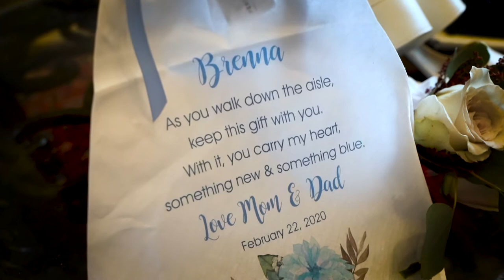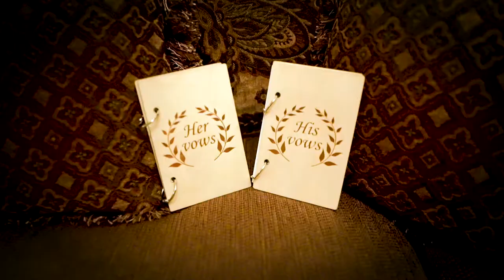Esperanza Estate Wedding Videography - Brenna & Steven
Christina & Todd had a beautiful wedding at Esperanza Estate!

Congrats!!